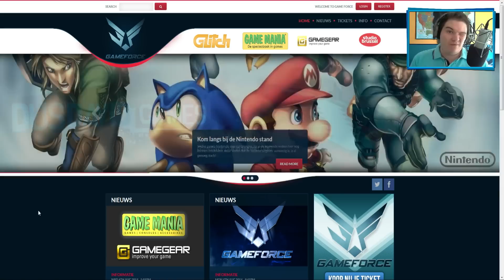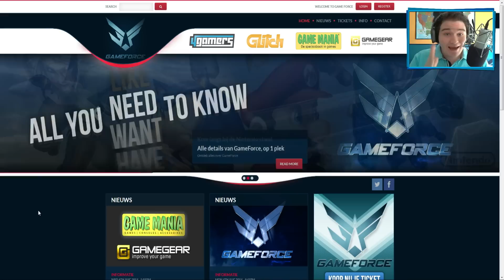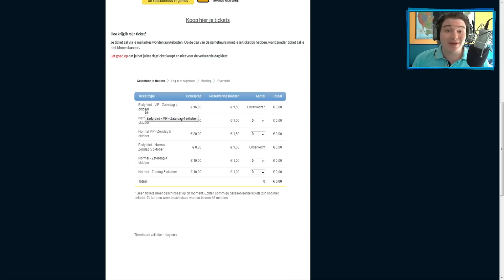EPIC UPDATE! Eigen GameForce-stand!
GameForce! 4 en 5 oktober 2014! Check de website!